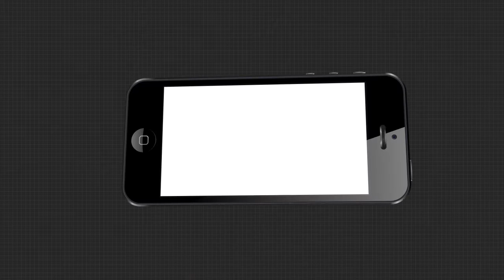ରାସ୍ତାରେ ଜମୁଛି ପାଣି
ବିପର୍ଯ୍ୟସ୍ତ ଅବସ୍ଥାରେ ଜଗତସିଂହପୁର ତିର୍ତ୍ତୋଲ ବିରିଡି ଅଞ୍ଚଳର ରାସ୍ତା । ପିଚୁ ଉଠି ମାଟି ଦେଖା ଗଲାଣି । ଡ୍ରେନେଜ ବ୍ୟବସ୍ଥା ନଥିବାରୁ ଅଳ୍ପ ବର୍ଷା ହେଲେ ରାସ୍ତାରେ ଜମୁଛି ପାଣି.